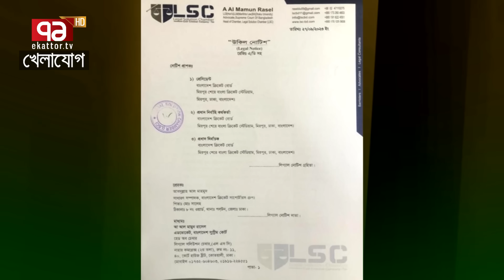তামিমকে নিয়ে প্রশ্নে নান্নুর অদ্ভুত আচরণ! ৭ দিনের মধ্যে জবাব দিতেই হবে ঐ ৩ জনের!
Bangabandhu Satellite Parameter:
Satellite: BS1
Orbital Position: 119.1 ͦ  East
Polarization: Horizontal
Frequency: 4600MHz
Modulation: 8PSK
FEC: 2/3
Symbol Rate: 30,000
DVB-S2